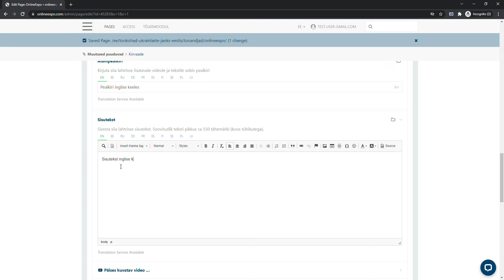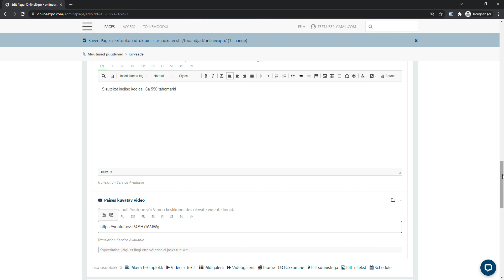Kuidas lisada moodulit video+tekst